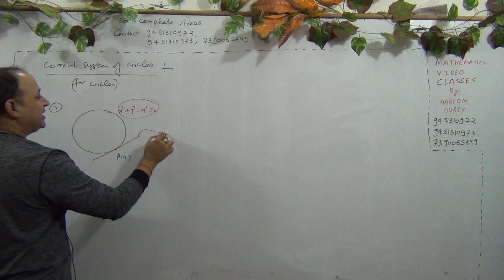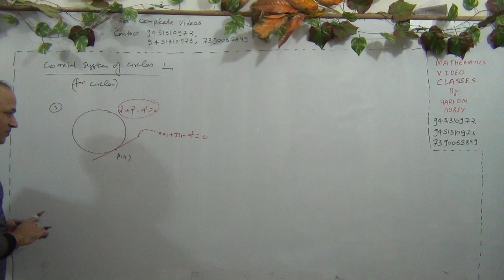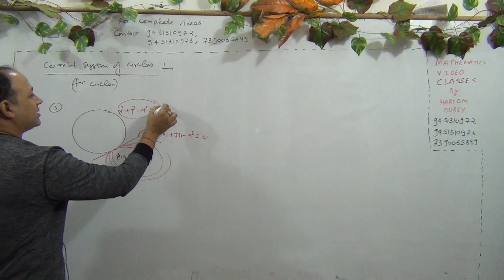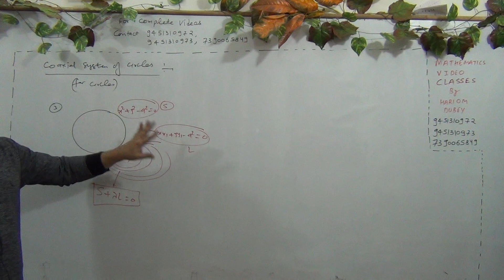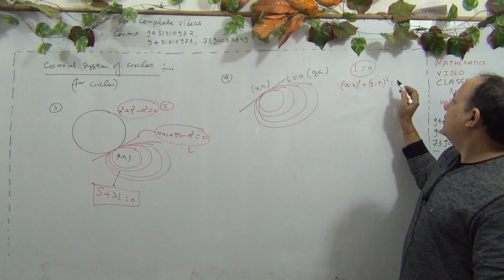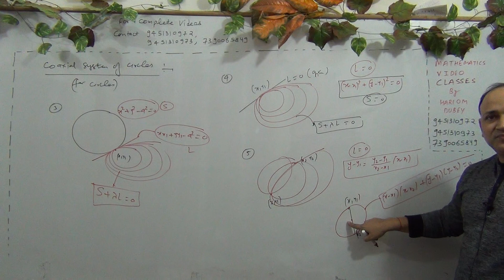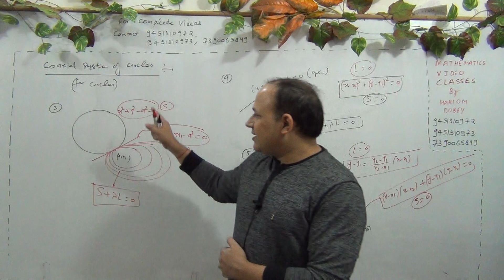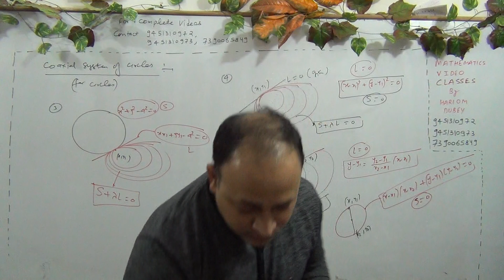Conic section & Tangent normal IIT Mains and Advanced (L-162)